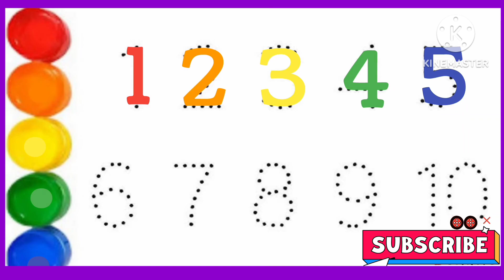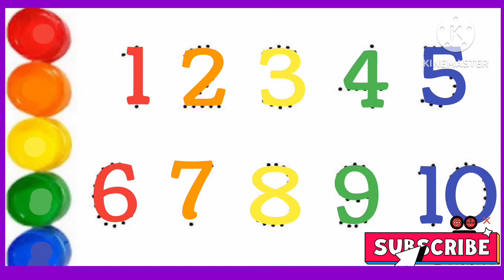123 numbers, one two three, learn to count, 1 to 100 counting, numbers song, kids rhymes#numbers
123 numbers, one two three, learn to count, 1 to 100 counting, numbers song, kids rhymes#numbers

ginti
ginti in Hindi
1 se 100 tak ginti
ginti pahada
ginti ginti
ginti video
one two three
123 numbers
1 to100 counting
1 se lekar 100 tak ginti
1 se sau tak ginti Hindi mein
1 se  100 Hindi me padhe
ek do tin
counting
ginti 123